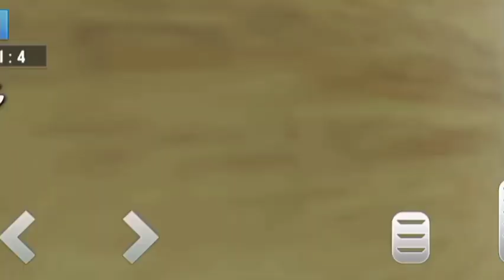Crazy Formula Racing Stunts Simulator - Car Mega Ramp Impossible 3D - Android GamePlay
formula.car.racing
➔ Game Developer : Jockey Games
➔ Car stunt racing games are here for you to practice mega ramping stunts on sky impossible tracks. Formula car simulator is a racing adventurous game to achieve different challenges. A lot of obstacles of mega ramp car will make you addicted to this car driving game. Drive a formula car stunt through circle rings, racing cars track, sky roads, and stunt car jumping hurdles to win this impossible car drive mission. In stunt car games if you avoid falling down you can cross dangerous tracks. Endless customization of formula car race game with realistic simulation and eye-catching storyline. There are five modes of formula car stunts. Modes of car driving games are night, city, snowy, Rainy, and desert mode.

Formula Car racing: Stunt Games

The user interface of the mega ramp car simulator is very attractive and charming. In formula car racing stunt impossible tracks are specially designed for a talented crazy car driver. Choose your favorite stunt car and be fearless while driving formula car tricks master to reach the finish point. Your task is to drive formula car stunt on impossible tracks and complete different checkpoints. Before playing formula car stunts games 3d fasten your seat belts and go for adventure. Enter into the arena of the formula car race games championship where you can increase your car driving skills. With the control system of top speed formula car, you can drive moderately and set the steering angle.

Formula Car Stunts: Mega Ramp

In formula car stunts games you don’t have to be panic while jumping high racing challenges mega tracks. Enjoy these formula car racing games with different camera angles. There is an immense sort of mega ramp car for you to become a crazy driver of formula car race game. Gather coins in car driving games to buy exclusive cars and crunch the snowy mode. Cross all the hurdles and clear your way for rainy mode. In a formula car simulator, you have to cross all the deadly crazy hurdles to become a stuntman champion. Quench the thirst for car stunt racing and thrilled with daring tracks.

We provide smooth control of vertical ramp with an astonishing environment in our top speed formula car. Get behind the wheel of formula GT stunts and perform impossible mega ramp deadly tracks. Choose your favorite stylish car that will take you to the next level of thrill. Car jump of stunt driving games is very high and precise. You have a golden chance to become a crazy car driver because of its high graphics with low equipment. In the formula car simulator, the music played in background is very energetic. We optimize this formula car game according to your requirements of dangerous tracks and smooth car driving. In the updated version of formula car racing 3d, we added new sports cars to vanquish the mega ramping tracks.

- HD Graphics
- Vertical and circle shape ramps
- Smooth car drive controls
- Drive formula car stunt